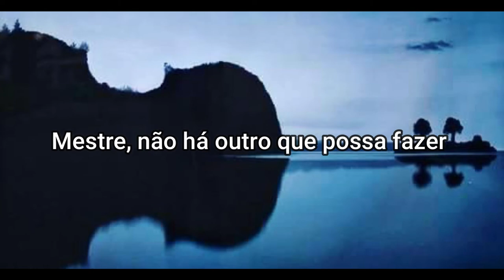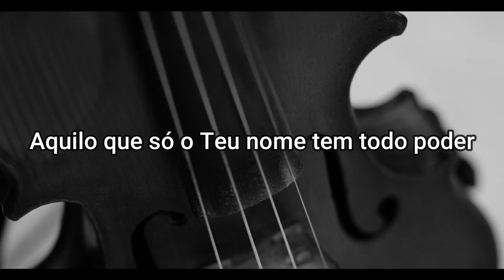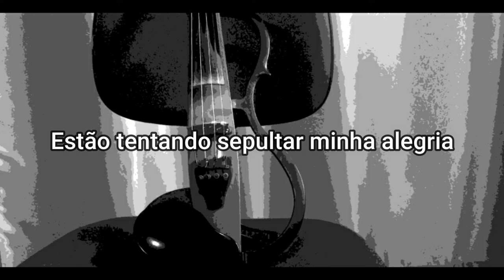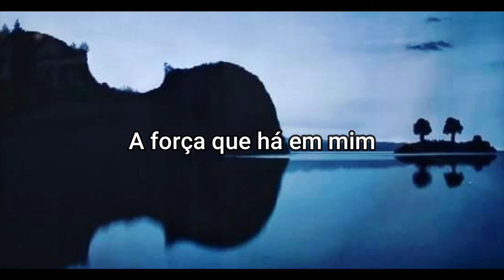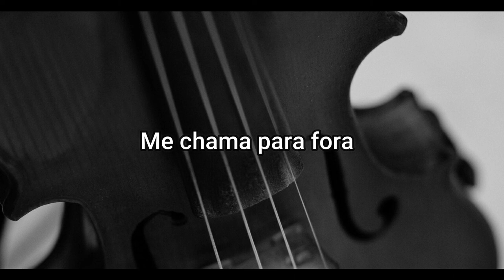Ressuscita-me (Aline Barros) Cover Instrumental Violino - Leandro Algisi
Uma das músicas Gospel mais profundas.
Melodia e mensagem incríveis.